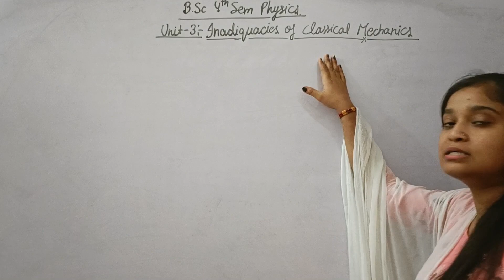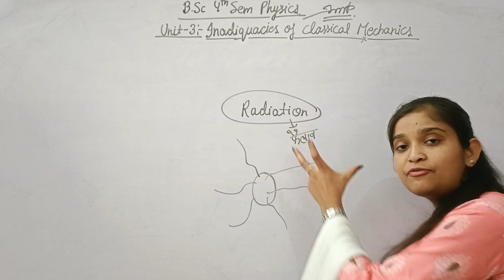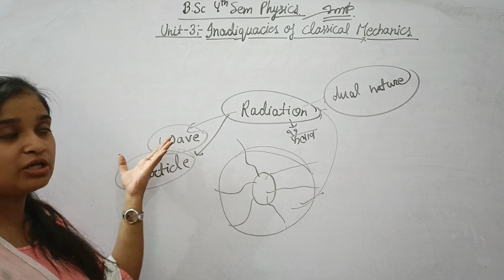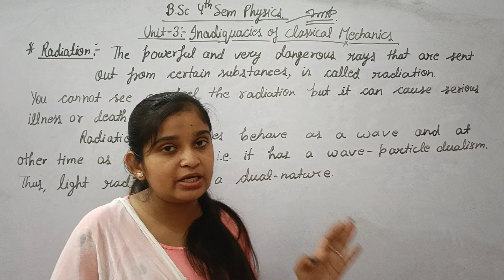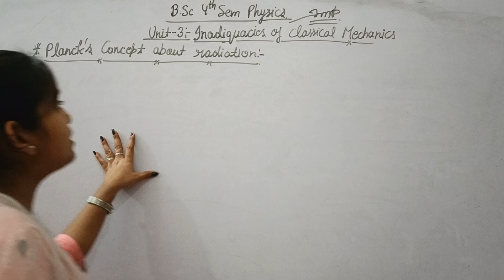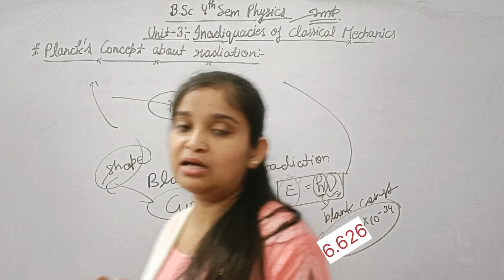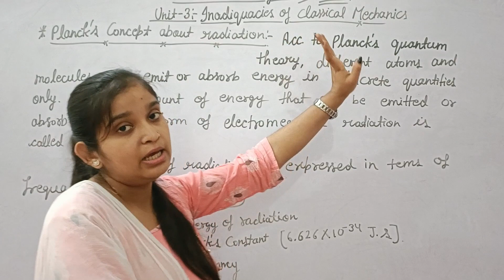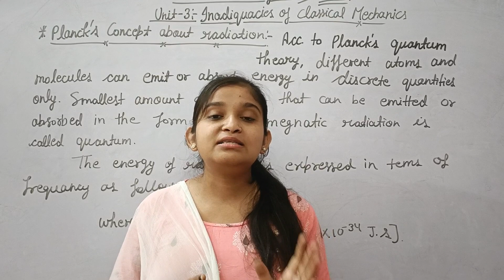B.Sc 4th sem || Radiation || By Jyoti Chaudhary ✍️✍️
Dear students, is video m hm b.sc 4th sem physics ki 1st book perspective of modern Physics ki unit-3 Inadequacies of classical mechanics k topic- Radiation ko padhenge. I hope apko video pasand aay...